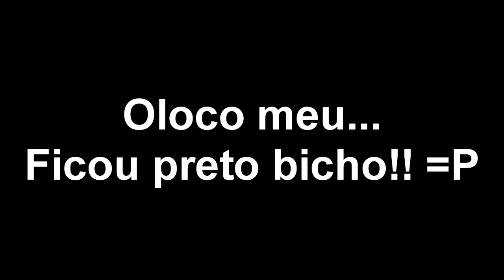VAMOS FUGIR DA PRISÃO | Kogama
Olá pessoal, trago para vocês o jogo Kogama onde tentar fugir
da prisão.. Será que consegui fugir?? =P
Confiram!
Muito obrigada! ^-^